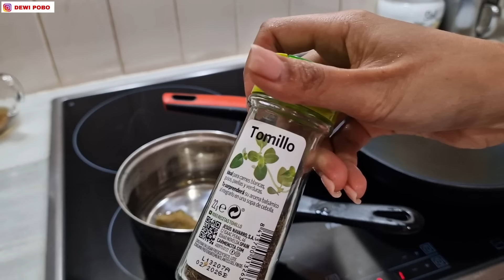Lagi Bikin Sarapan, Tiba Tiba Suami Datang Minta Dipeluk